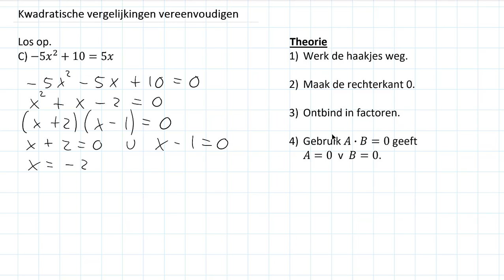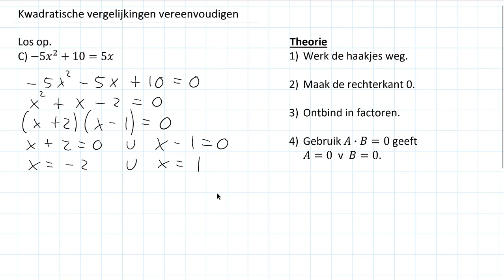Kwadratische vergelijkingen vereenvoudigen (3 HAVO)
In deze video bespreek ik hoe je kwadratische vergelijkingen kunt oplossen door ze te vereenvoudigen. Deze video hoort bij hoofdstuk 3 van deel 1 van Getal en Ruimte voor 3 HAVO.